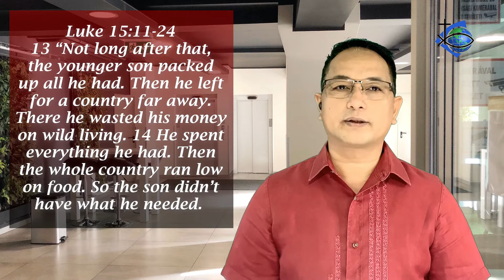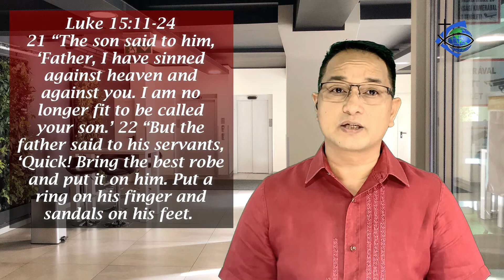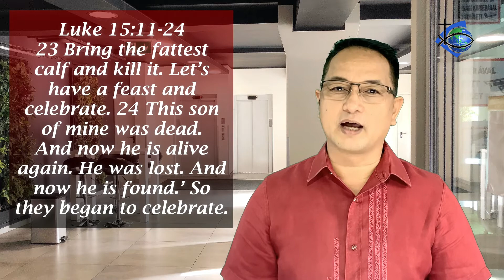The Loving Father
The story here is a familiar one to all church goers and bible readers. In many ways I feel unqualified to preach concerning the subject that God has spoken to me about. My children are all still at home and they are all saved. That does not make me a superior parent. It just means they made a good choice concerning their eternity. Not a bad father, just a bad son.

NOTE: Kung napag-pala kayo ng video na ito, maaari po kayo mag SUBSCRIBE, mag-LIKE, i-SHARE, at i-Click ang NOTIFICATION BELL para lagi kang updated sa mga susunod na mga makabuluhang videos, GOD BLESS YOU!